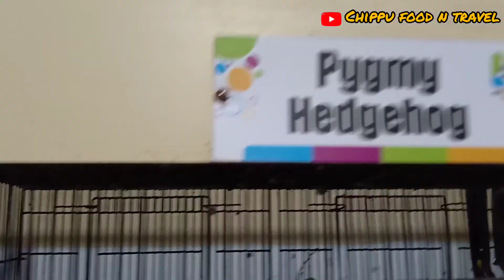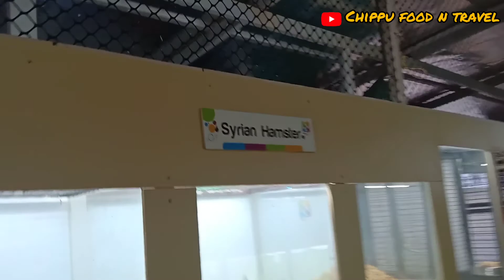Petstationkannur | പെറ്റ് സ്റ്റേഷൻ കണ്ണൂർ